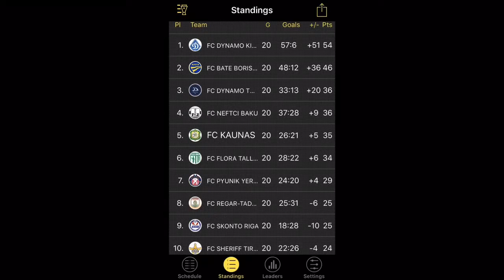USSR CHAMPIONSHIP. Matchday20 RESULTS AND STANDINGS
Hello EVERYONE , I am huge fan of sport management games and football. Would like to introduce The Football Championship for the country which is not exist anymore. It is a country in which million of people were born in...It is USSR. Quite sure lots of football fans would love to see this football championship in real life now. I personally decided to create it virtually for your and my owns fun.The virtual championship is created based on PESCM platform. The rules on how the teams are build on are the following: 1) The team must be set from players with the same nationality from country which represents the club 2) All the players should be under 21 age, except 3 players which can be older You can follow videos of the matches, fixtures and results on My YouTube channel and Instagram page. Hopefully you like it. can be used to improve quality of content and exact team’s level. Find the team in the virtual championship to support!!! Thank you 😊